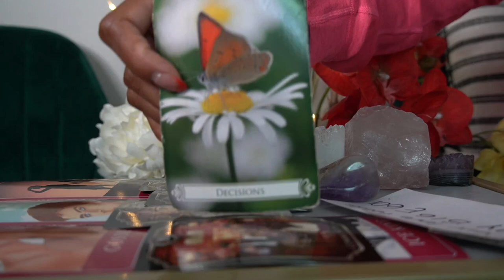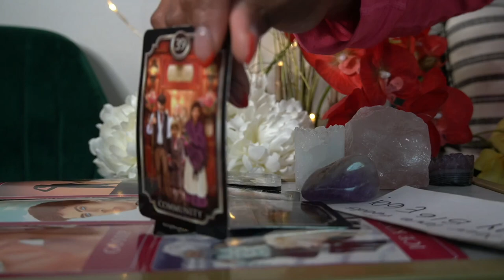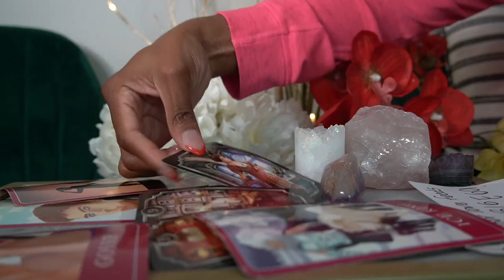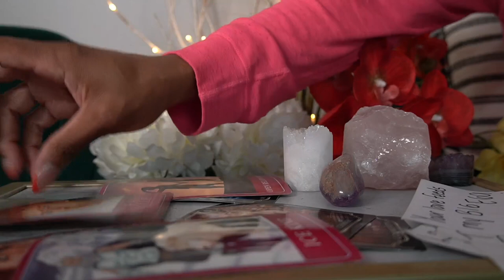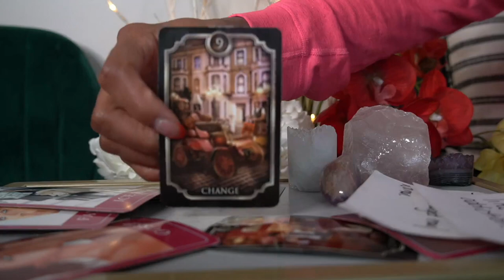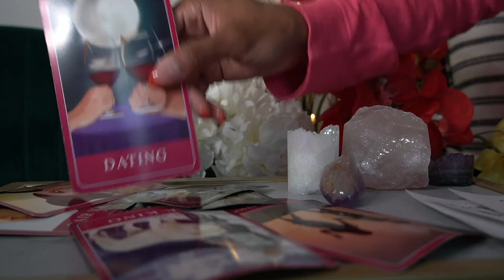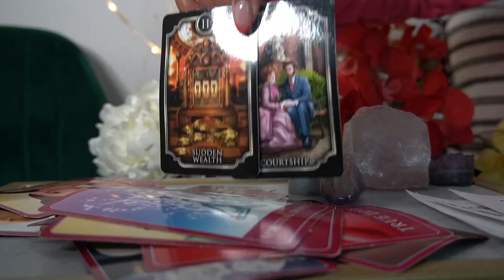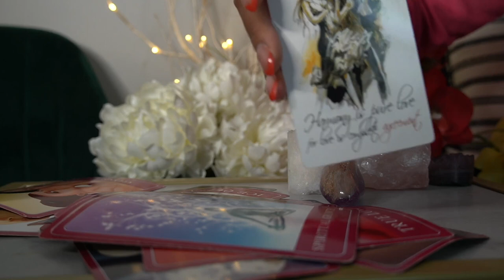CANCER JUNE '21 YOU LEAVING THEIR A$$ SOBERED THEM UP